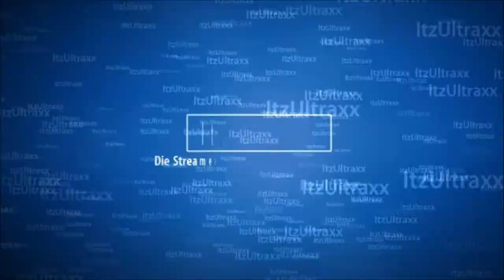Vlog #114 Het Nut Van De B.V.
Daarom dus! , het nut Van de B.V. !!